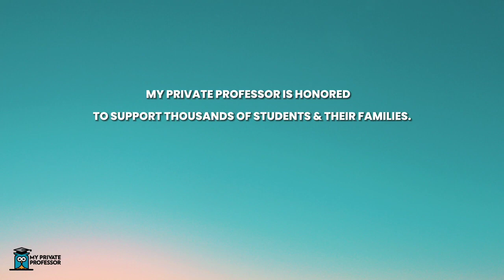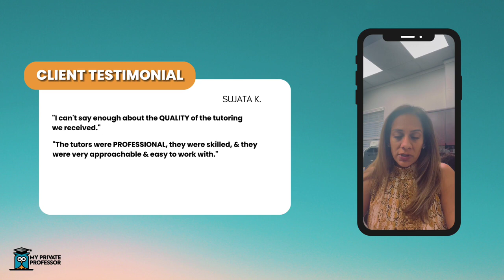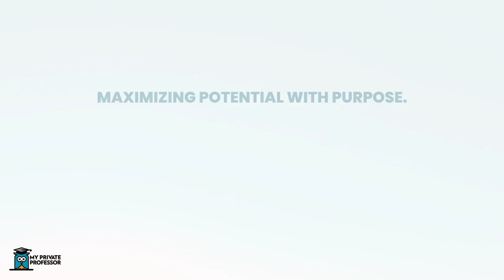MPP Client Testimonials